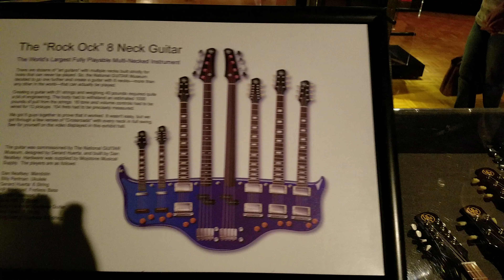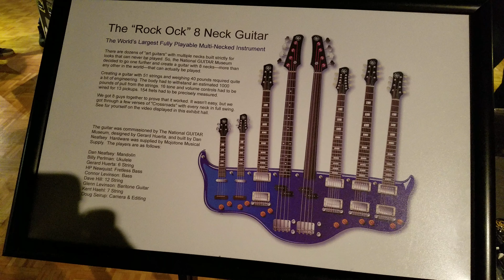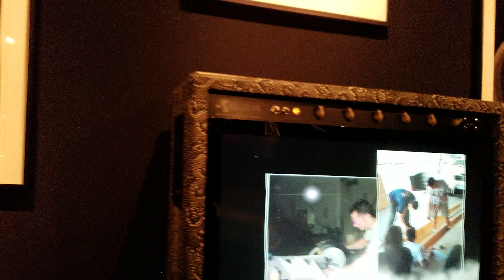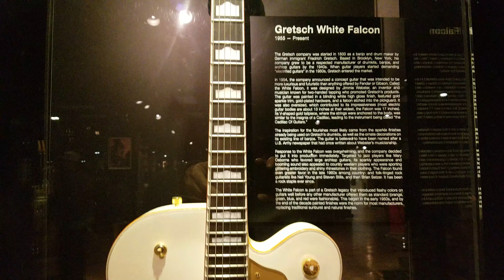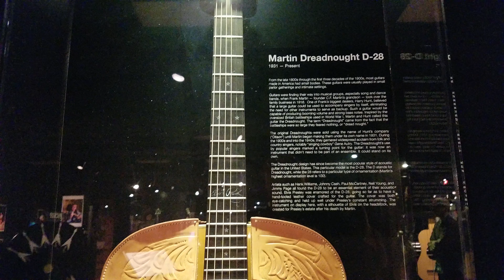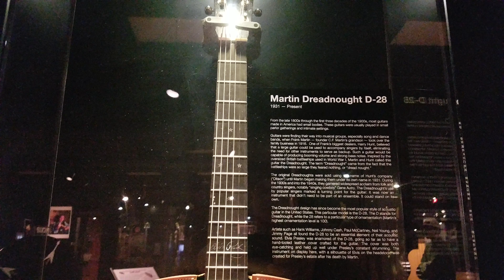Guitar 2017 - Buffalo Museum of Science